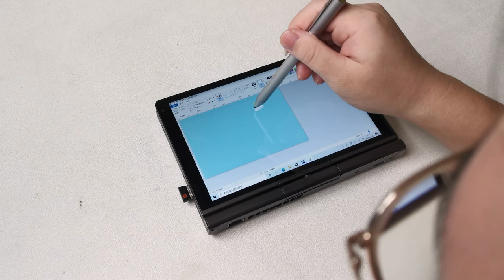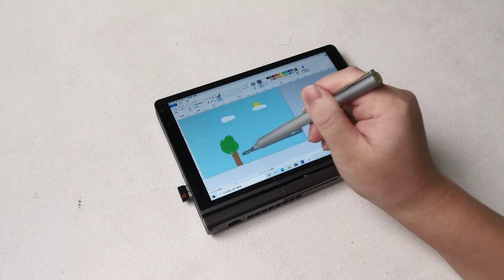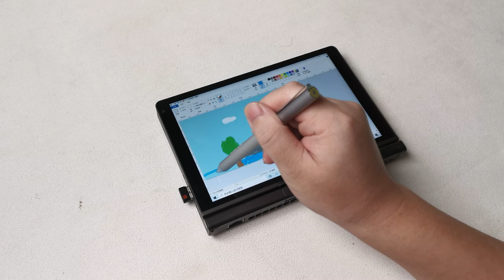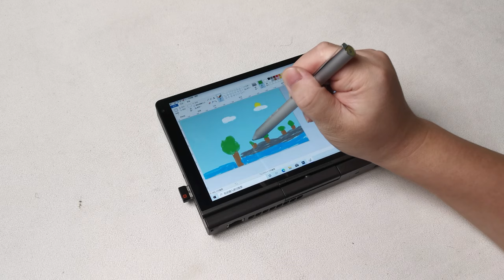GPD Pocket 3 drawing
This is the best drawing guy in our company!